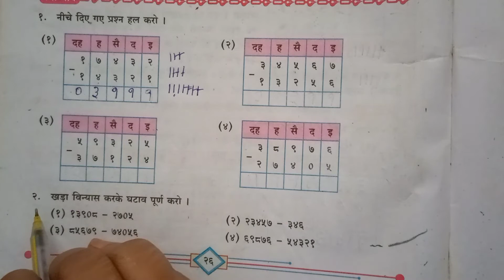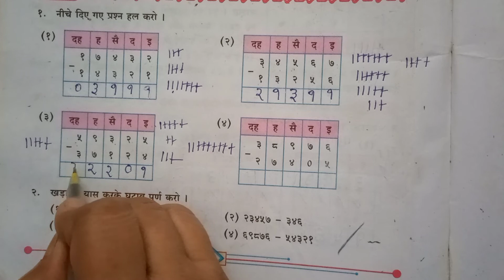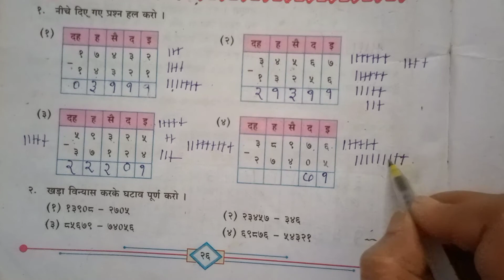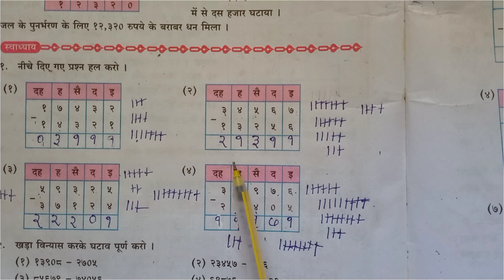कक्षा चौथी ,विषय गणित, 5 अंको वाली संख्याओं का घटाना, महाराष्ट्र बोर्ड, Anand, classes,4th, maths